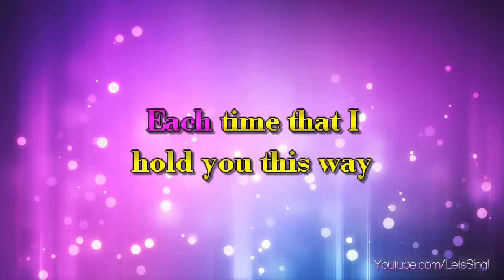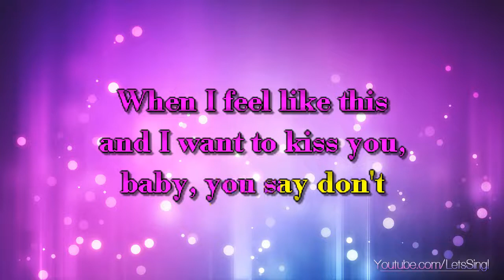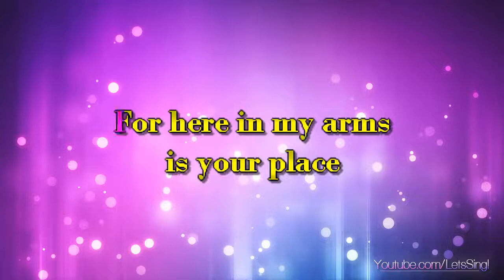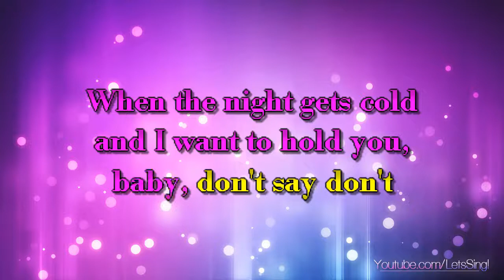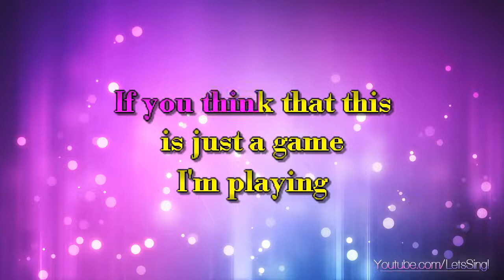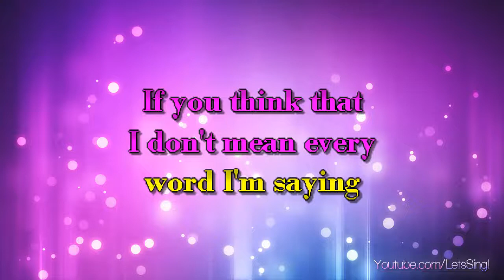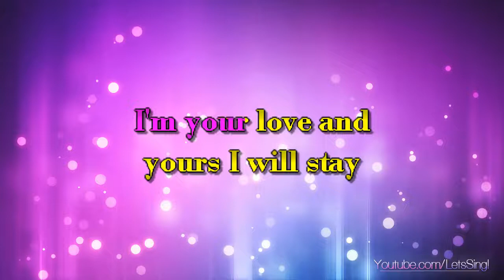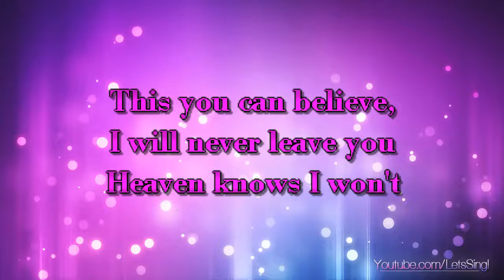Presley, Elvis - Don't (Karaoke & Lyrics)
Presley, Elvis - Don't (Karaoke, Lyrics, Instrumental)